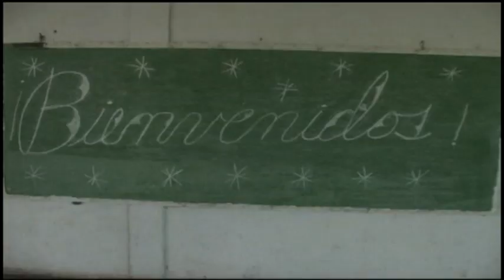Inicia curso escolar 2021-2022 en el municipio de Pilón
En el municipio de Pilón iniciaron las actividades docentes correspondientes al curso escolar 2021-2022 en las enseñanzas secundaria y preuniversitaria. El claustro de profesores de ese costero territorio aspira alcanzar indicadores favorables en el proceso docente educativo.